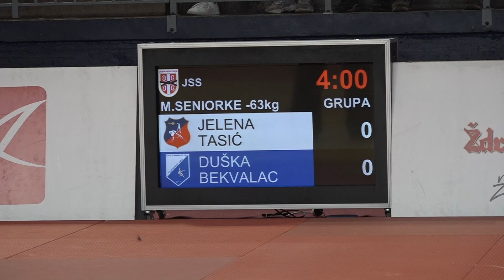Jelena Tasić SLA Duška Bekvalac JUG 1:0 -63kg